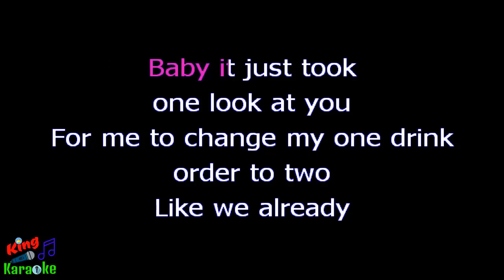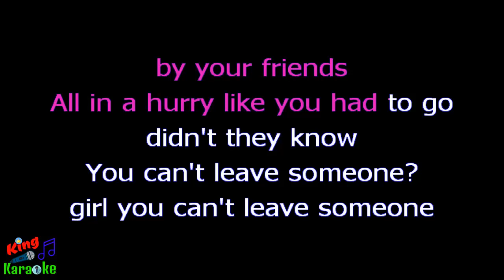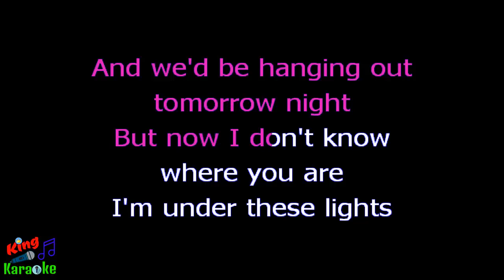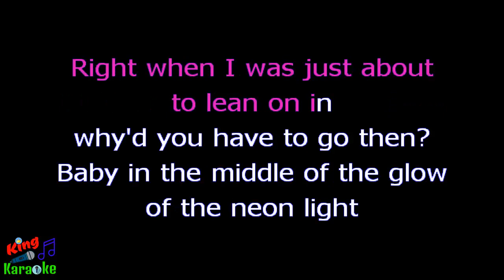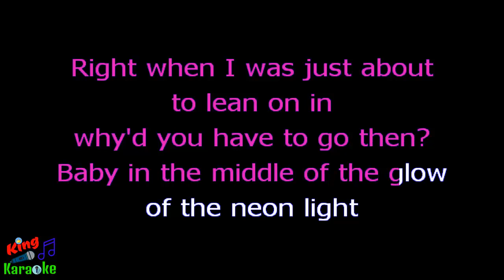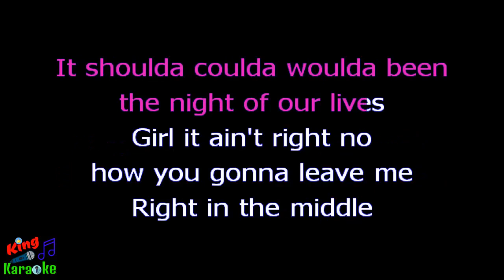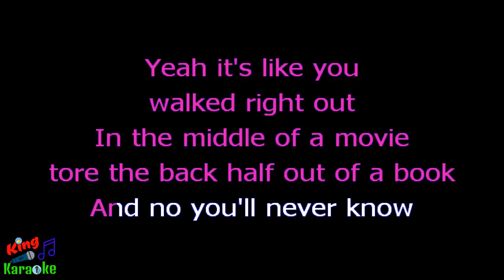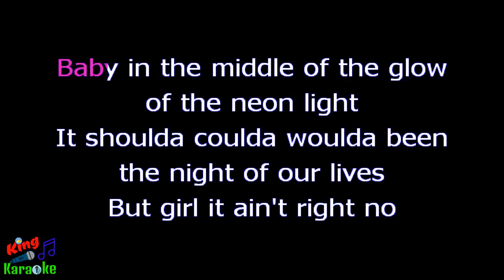🎤 Cole Swindell - Middle of a Memory (Karaoke) - King Of Karaoke